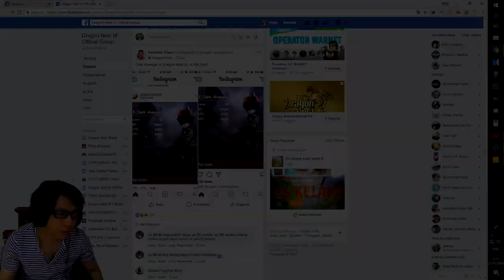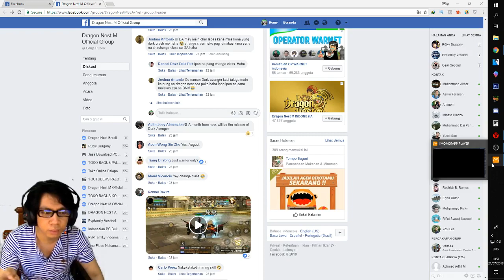Coming Soon ??? Dark Avenger Rilis Bulan Agustus di DNM ???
Yang Pengen Mabar Dragon Nest M , Monngo di Add Nick :

S1 : R0ixy
Job : Pengen Jadi Destroyer ^^

S4 : R0ixy
JOB : Shooting Star

My Spec :
processor : Core i7  2nd Gen
Ram : 8 GB
SSD : 120 Galax SSD
VGA : nvidia gt 540m